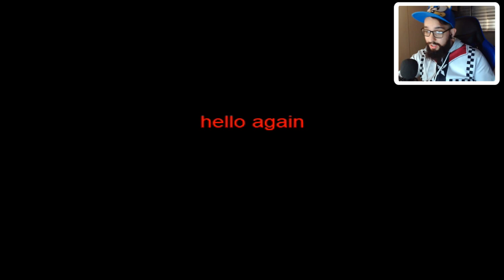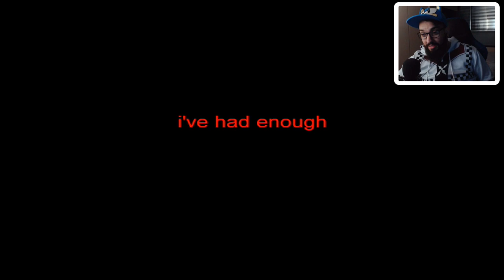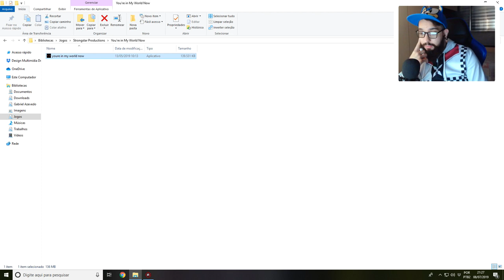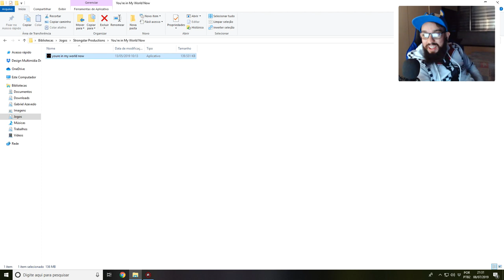A PRIMEIRA FANGAME DE FNAF 😈 l You're In My World Now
[ MEU SETUP]

[ CRÉDITOS ]